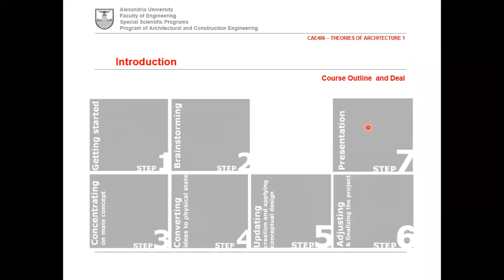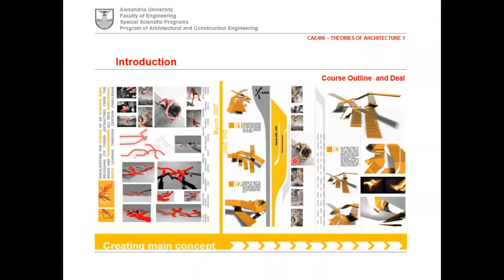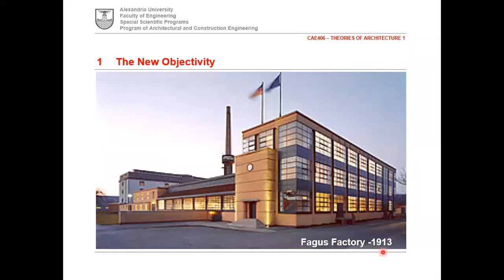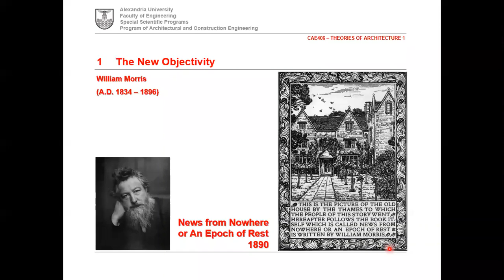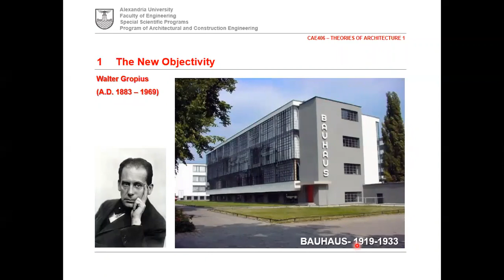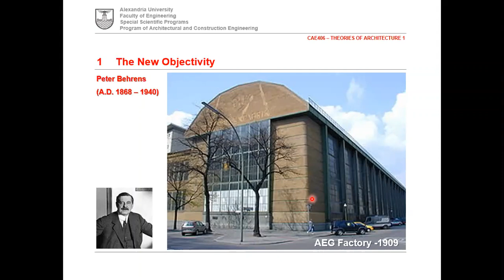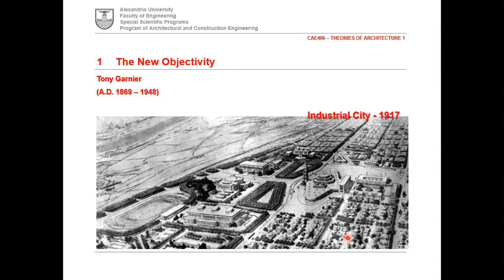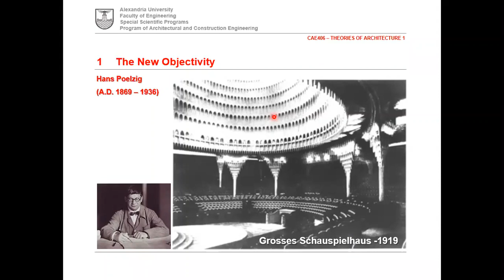CAE406 Lecture 03